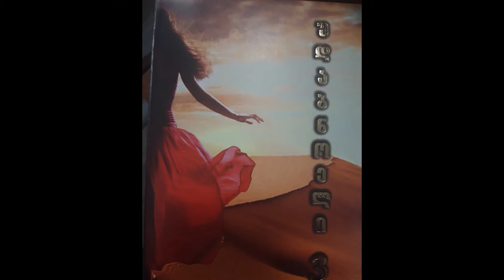უდაბნოელი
ნათია ხადური